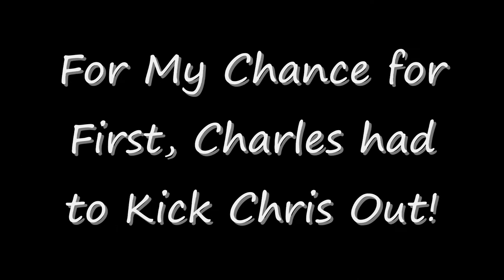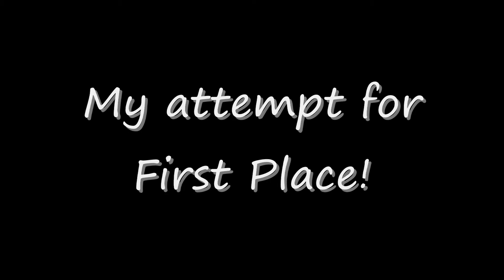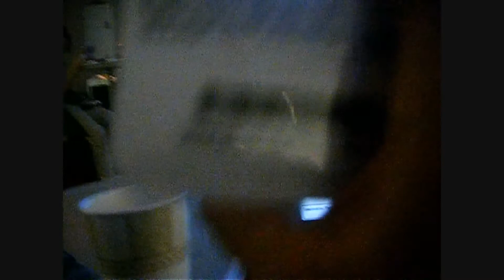Tournament part 3 - The Finals!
continuation of the Tournament series which was from the pokemon tournament I went to in Ann-Arbor,MI to meet Charles and Adrian for the first time!